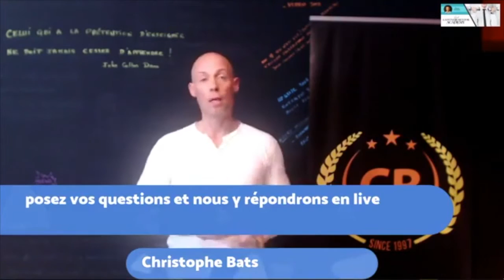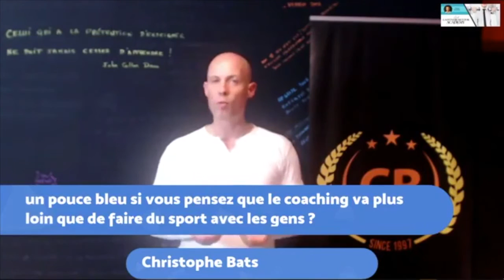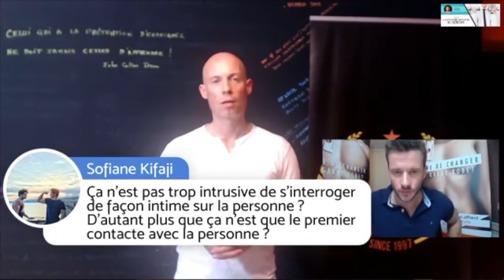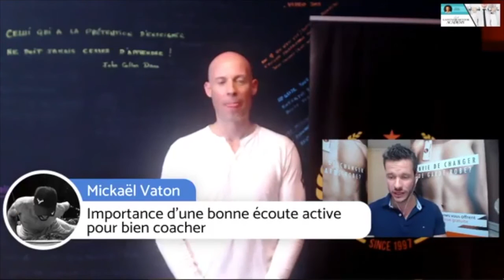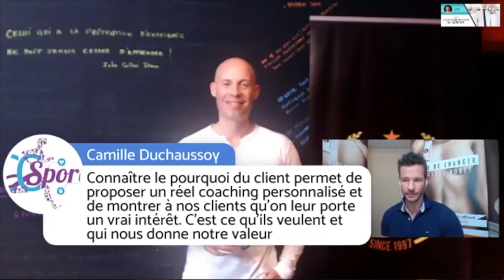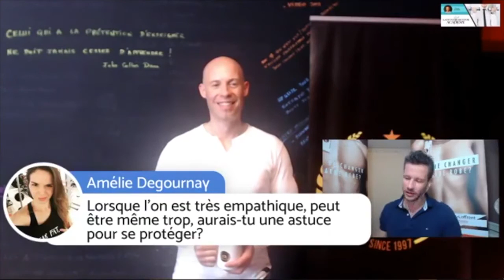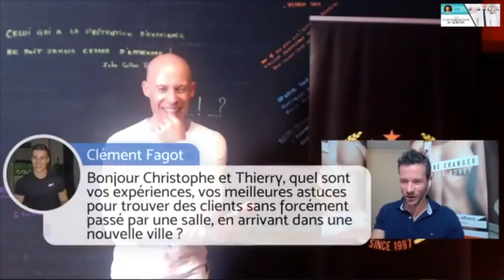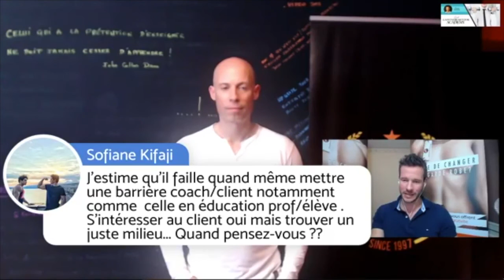Interview par Thierry DARBELLAY #06 - Oct 2017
Apprenez pourquoi les clients vous mentent !...

Consciemment ou non, les objectifs donnés ne sont souvent que la partie émergée de l'iceberg.

Pour réussir en coachng privé, il ne faut pas rester en surface ...